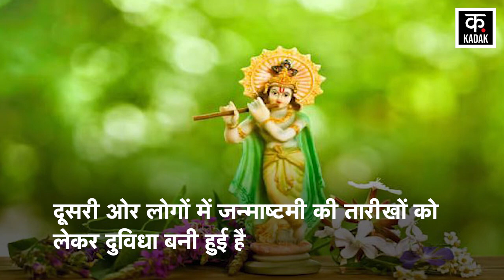Krishna Janamashtami 2023: कब है Sri Krishna Janmashtami, जान लीजिए पूजा का सही समय | Mathura | N18V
Krishna Janamashtami 2023: कब है Sri Krishna Janmashtami, जान लीजिए पूजा का सही समय | Mathura

Preparations for the 5250th Janmashtami of Lord Krishna are in full swing across the country. On the other hand, there is confusion among the people regarding the dates of Janmashtami. 6 or 7 When will Shri Krishna Janmashtami be celebrated? Ashtami Tithi will be from 03.37 pm on 6th September to 04.14 pm on 7th September. In such a situation, this year Shri Krishna Janmashtami will be celebrated for two days.

देशभर में भगवान श्रीकृष्ण की 5250वी जन्माष्टमी की तैयारियां जोरों पर हैं.  दूसरी ओर लोगों में जन्माष्टमी की तारीखों को लेकर दुविधा बनी हुई है. 6 या 7 कब मनाई जाएगी श्रीकृष्ण जन्माष्टमी?. अष्टमी तिथि 6 सितंबर को दोपहर 03.37 से 7 सितंबर को शाम 04.14 मिनट तक रहेगी. ऐसे में इस साल श्रीकृष्ण जन्माष्टमी दो दिना मनाई जाएगी